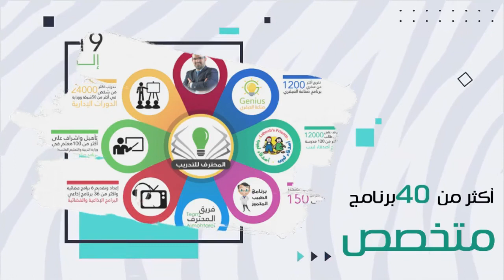هجر القرآن الكريم | كن فضوليا | الدكتور محمد بشارات| Dr Mohammad Bsharat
هجر القرآن الكريم - كن فضوليا - الدكتور محمد بشارات - ح 73